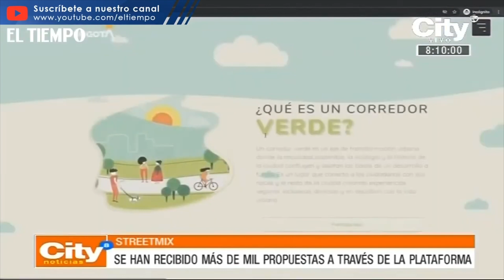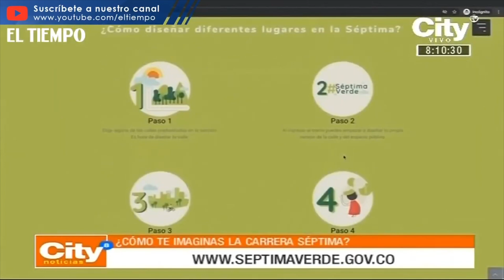Juez aprobó el pacto de la alcaldía sobre el transmilenio por la carrera séptima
La alcaldesa claudia Lopez celebro el  avance y criticó a su antecesor, el distrito ya ha recibido opiniones en la convocatoria para que los ciudadanos  aporten al nuevo diseño del corredor.